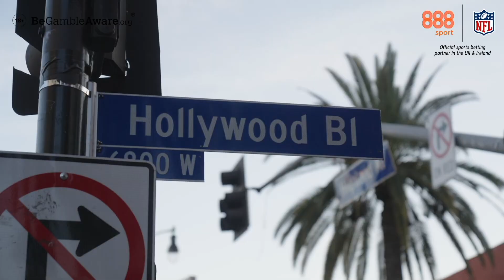WINNER STAYS ON: CHARLO VS BENAVIDEZ WINNER FIGHTS CANELO IN SEPTEMBER ...EVERYONE WINS